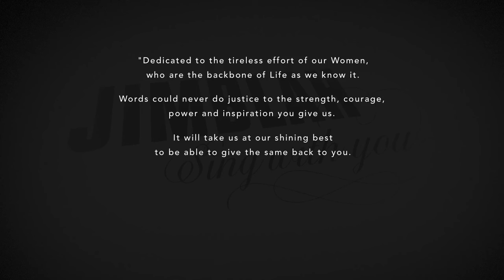Jimblah - Sing With You feat. Zaachariaha Fielding [Official Music Video]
Jimblah's new single 'Sing With You', taken from his album Phoenix. Out now through Elefant Traks

"If it wasn't for the amazing and courageous Women in my life, I wouldn't be the Man I am today. There is no way I could ever repay you, but I can sure start with something as small as a Thank you, and continue workin my way up from there. Dedicated to our Mums, our Sisters, Cousins, Aunties, Grandmas, Wifeys, Ladies, Girls, Queens!! Not only for everything they give to us as Men, not only for their love, guidance, compassion, understanding, wisdom and strength, but for everything they are. A huge thanks to all the fam who came through and helped out on this clip, I'm forever grateful. Massive shoutout to Zaachariah Fielding who blessed the track something super special, whom you may also know from ZK. Massive shout out to KessBD productions for the production of the clip. Lots of love to FasterLouder for premiering the clip as well. Lastly, the most gigantic props to both Waniki & Senai, whom helped us out with backup vocals.

Tad-Ow

Respect, Power, Love. - JIMBLAH

Shot on location at Mont Park Asylum, La Trobe University, Bundoora, VIC, Australia.